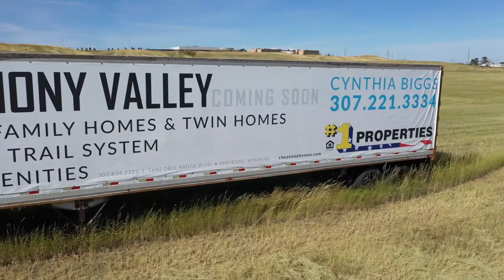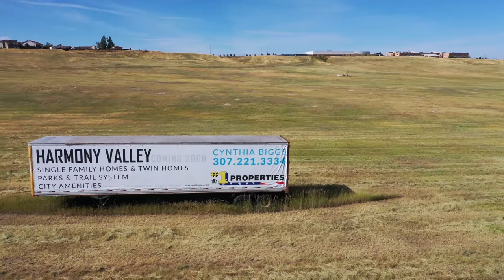Harmony Valley Aug2019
Filmed & Produced by Wild Sky Aerial
Cheyenne, Wyoming